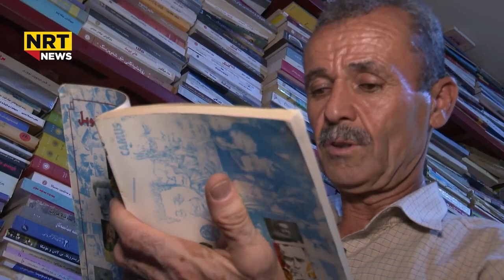دەڵێت: کتێبەکانم لە چواردە ژوردایە و دوو خانوم بۆیان بە کرێ گرتووە